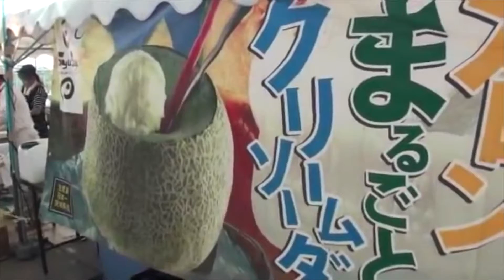鹿島スタジアム 18秒ひたすらスタグル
完了画面のテスト用に作ったのでついでにアップ
古いのや季節的で常に販売していないものもあります。